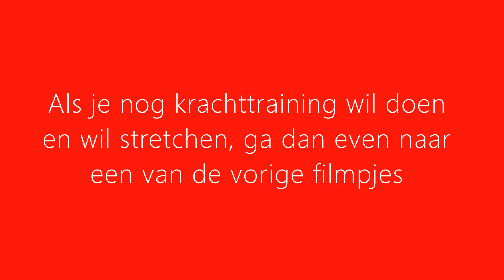Show/musical 5+ | Ommen en Raalte | lesweek 4 | Docent Judy